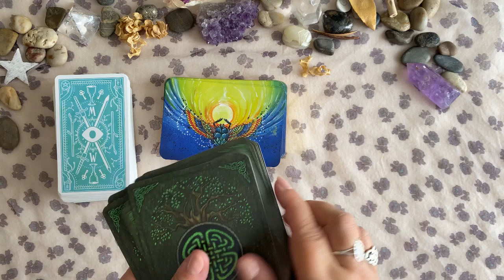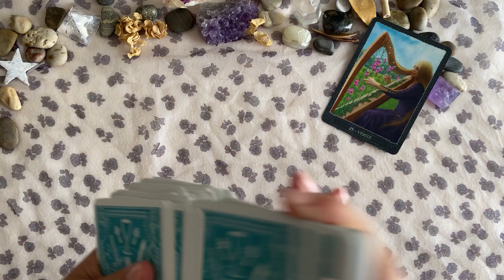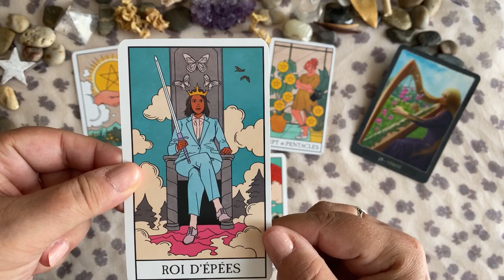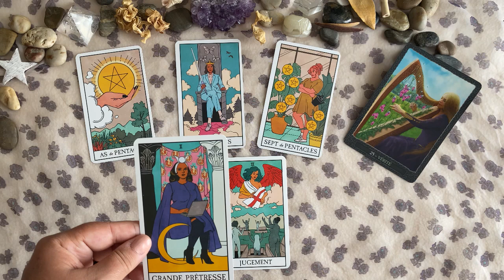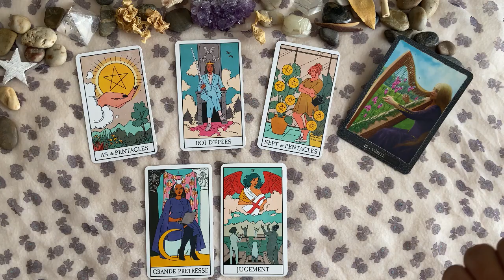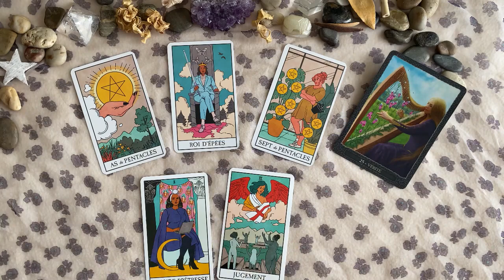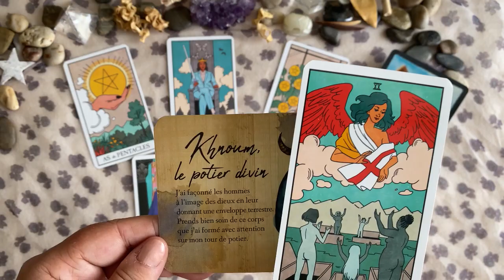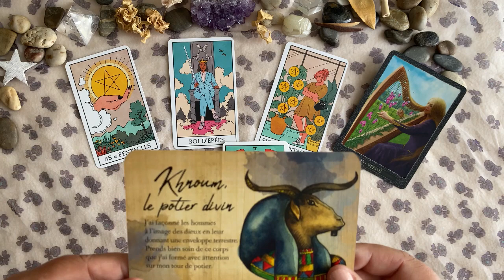Cancer 🧚 Taroscope Août 2022